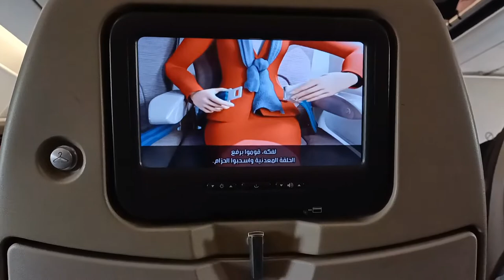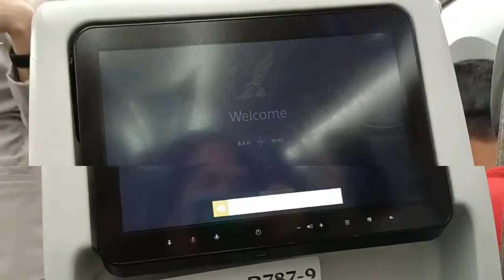Going back home / Jovy Librando official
Philippines vacation